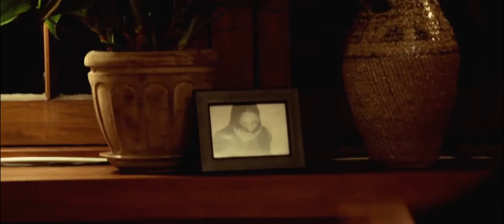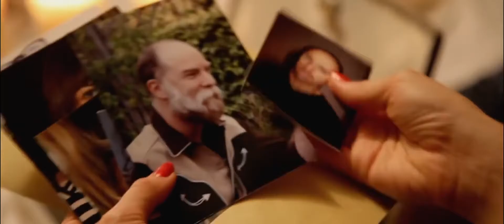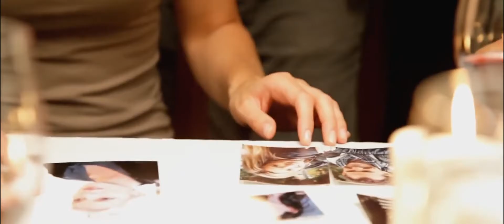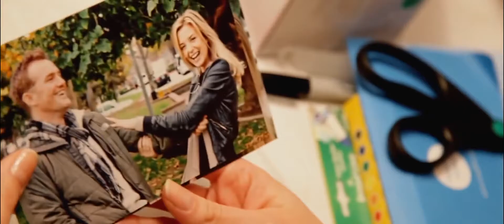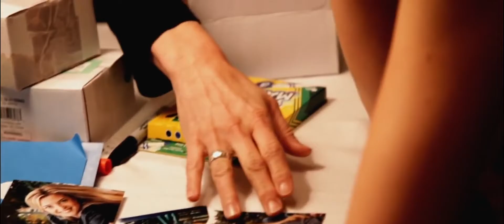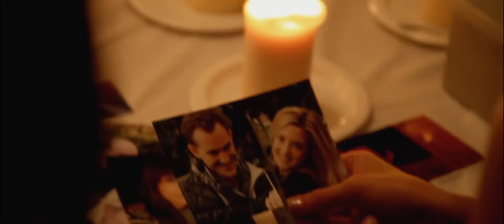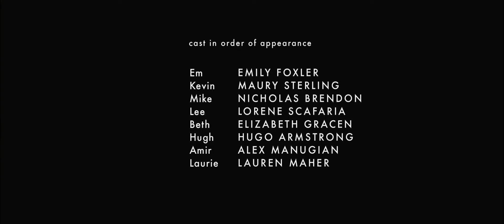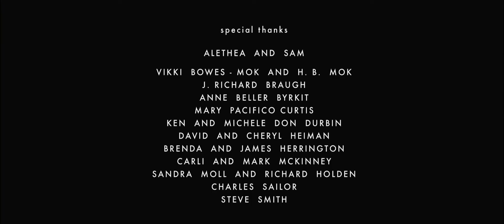New Sci fi Action Movies 2017 Full Movie English - Hollywood Fantasy Sci fi Movies 2017